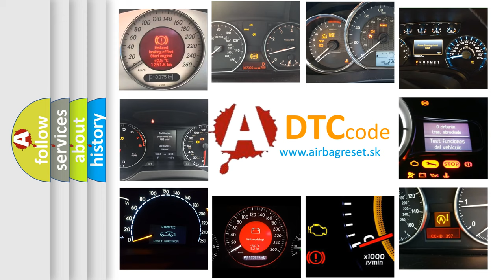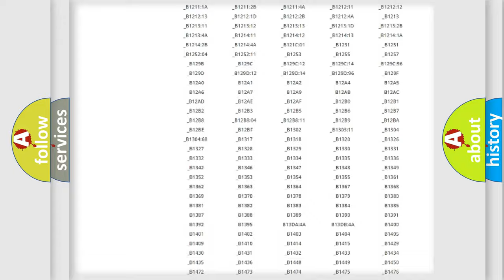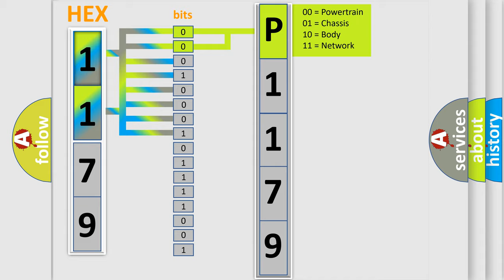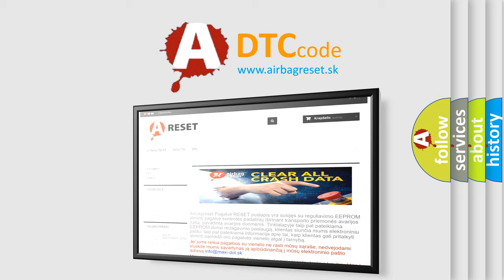DTC Mercedes-Benz P1179 Short Explanation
Contents:
0:21 Basic DTC analysis according to OBD2 protocol standard.
1:48 Insight into programming
2:58 A diagnostically understandable description of the Diagnostic Trouble Code
3:05 Basic error definition

Make:
Mercedes Benz
Code:
P1179
Definition:
F-CAN Malfunction (BUS-OFF)
Description: